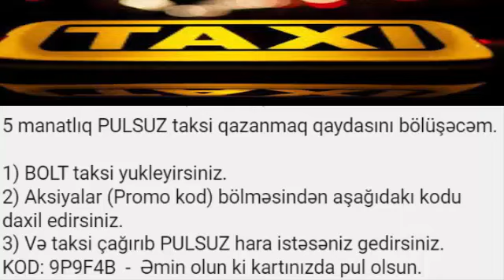Ulvi Fatime Yeni Video